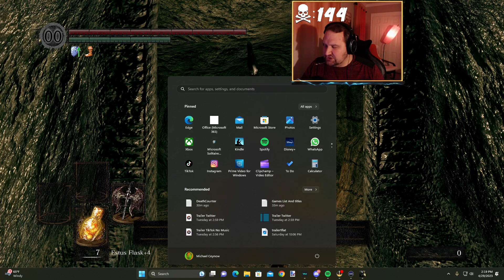I Can’t See Anything! [Dark Souls (40)]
I woke up today and chose pain! DarkSouls is known for being an extremely tough game from FromSoftware. We are going to give it a full plathrough and decide for ourselves!

If you like medieval sword and shield games then you know this gonna be a riot!

BackseatGaming is welcome and encouraged as long as you don't blatantly spoil the game for myself or others. So come give me all your tips and tricks over on twitch!

***SOCIALS***